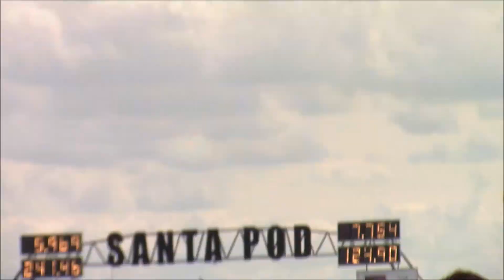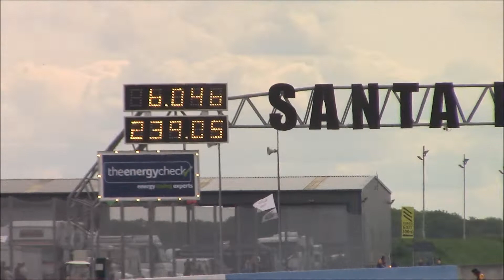Santa Pod Main Event 2019 - Pro Mod Q2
Into the 5.8s with a 5.89 for Andreas Arthursson to go #3, Michel Tooren ran a PB 5.96 to go #4 and Mats Eriksson ran a 5.97 to go #5.